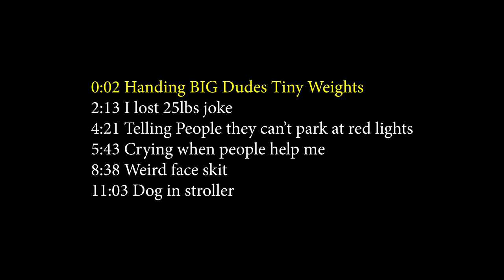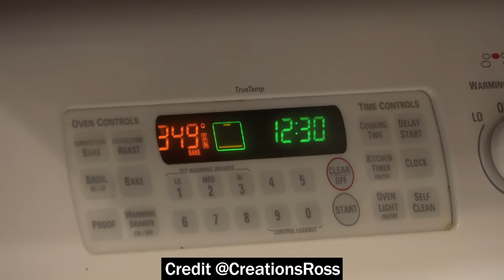Handing BIG Dudes tiny Weights at the Gym